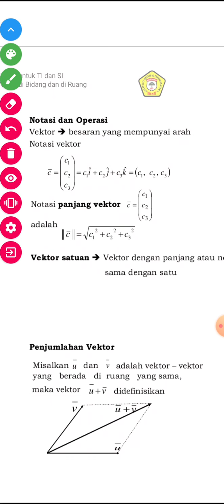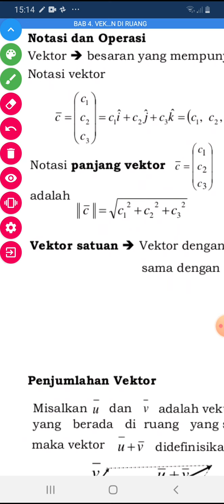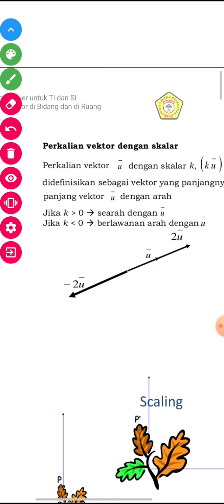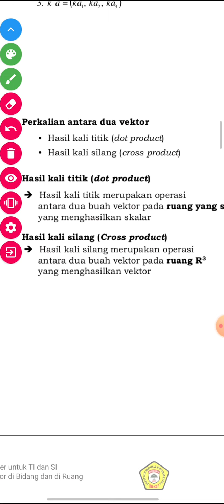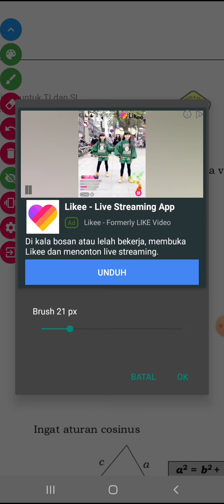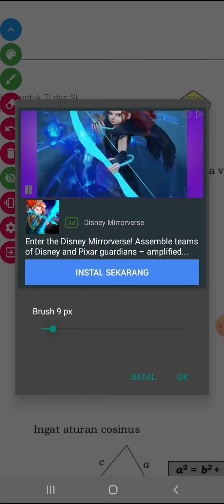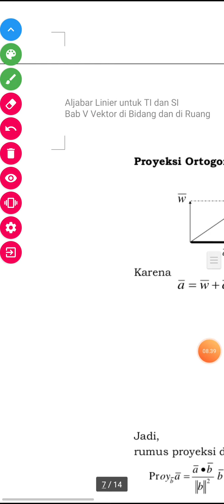Vektor di bidang dan di Ruang (video 1)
Vektor di bidang dan di Ruang